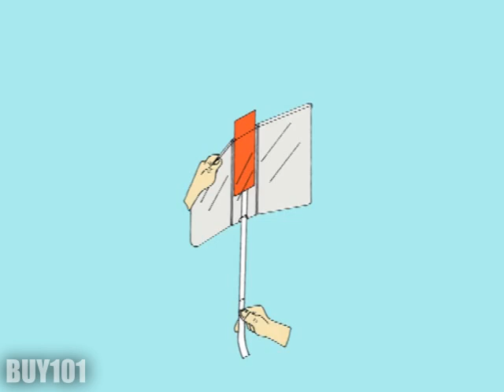Jenst Self-Loading Clear Overlay Binder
Deluxe Jenst Clear Overlay Binder offers a unique self-loading spine system that is built into every binder.